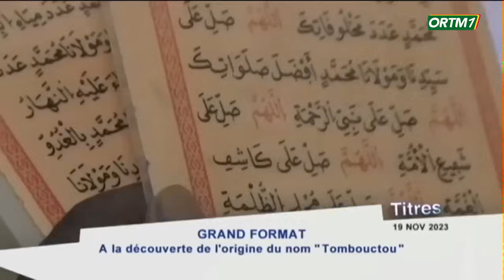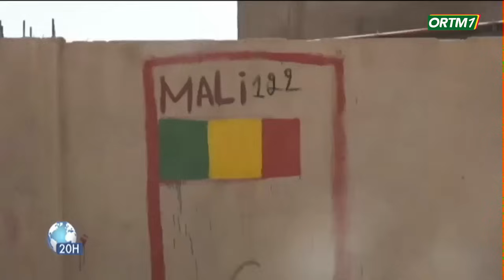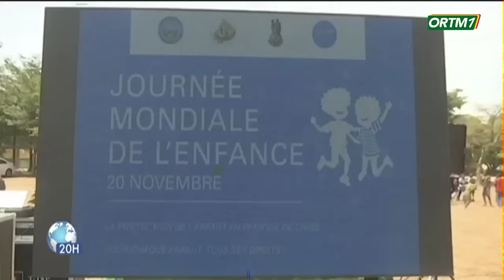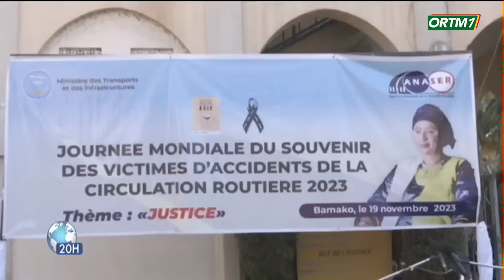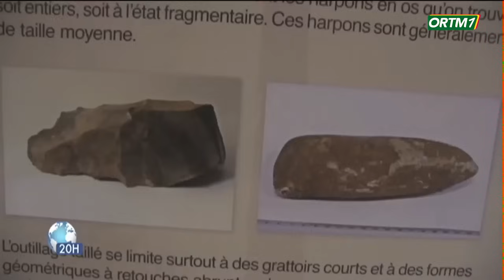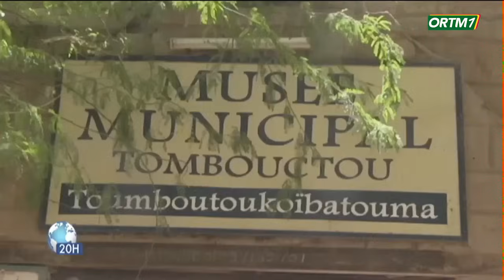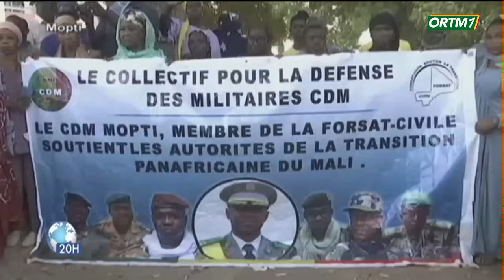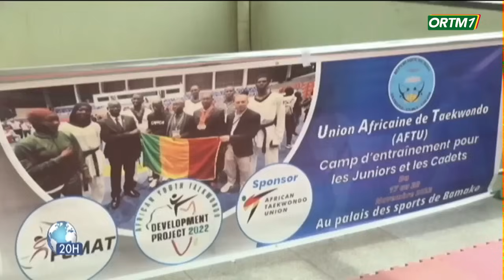Le 20neures de ORTM1 du 19 Novembre 2023